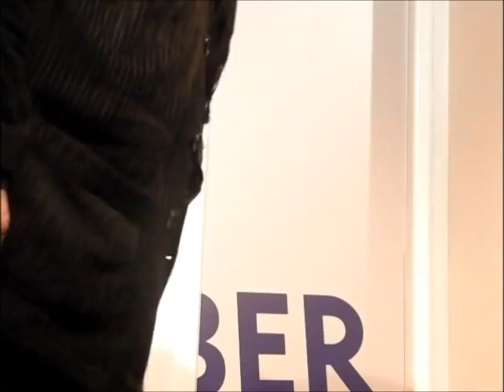Daniel Mermet "Là-bas si j'y suis" à Strasbourg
Invité par la Librairie Kleber à Strasbourg le 8 janvier 2015, Daniel Mermet évoque d'abord ses amis de Charlie Hebdo, puis sa future émission sur internet, et revient sur son éjection de France Inter.